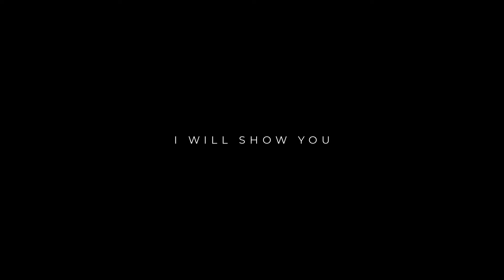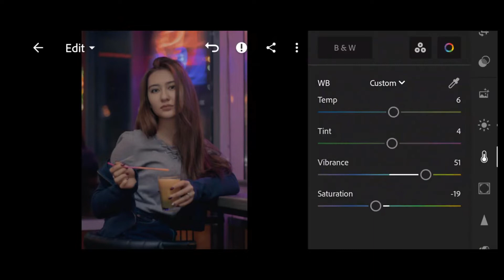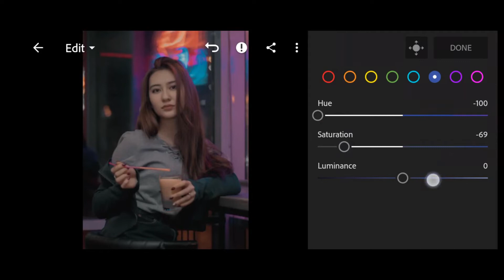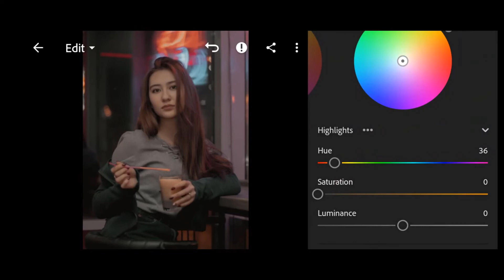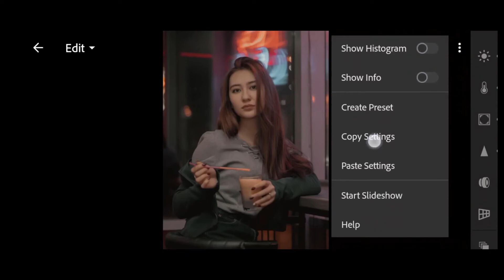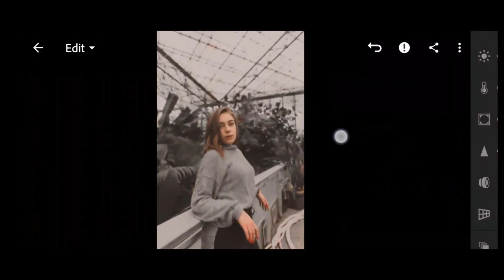Urban Tone Effect || How do I use urban editing in Lightroom || pc creaton || Lightroom Tutorial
Hello friends In this video, I will show you Urban Tone Effect . We will make this Urban Tone Effect with the help of Lightroom app. because it helps Urban Tone Effect easily makes
so you watch the video till the end .don't skip at all .

How do I use urban editing in Lightroom
How do I make soft tones in Lightroom
How do I use Fltr in Lightroom
How do I edit vintage tones in Lightroom
How do you make an urban picture
How do you do urban editing
Urban tone effect
Urbantone editing
Urban tone Lightroom presets
Urban tone Lightroom tutorial
Brown tone editing
Brown tone effect
Brown tone Lightroom presets
Urban tone editing in Lightroom
Brown tone editing in Lightroom
Are there free lightroom presets
How do I download lightroom presets for free
How do I get lightroom presets
Which Lightroom presets are best
What is the most popular Lightroom preset
What Lightroom presets are best
Where are the best Lightroom presets
Best Lightroom editing 2022
Best Lightroom editing tutorial
Best Lightroom editing
2022 Lightroom editing
2022 best Lightroom presets
Lightroom popular presets